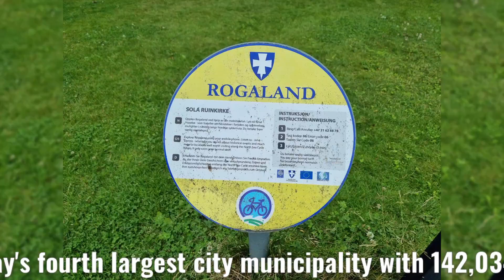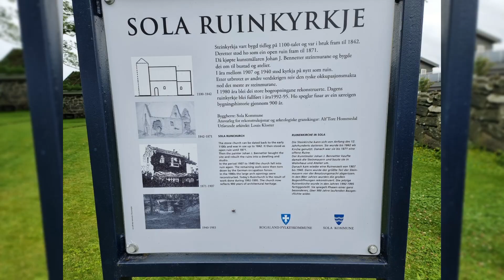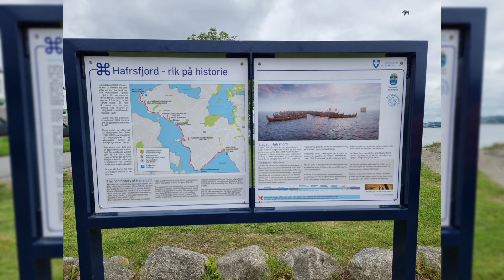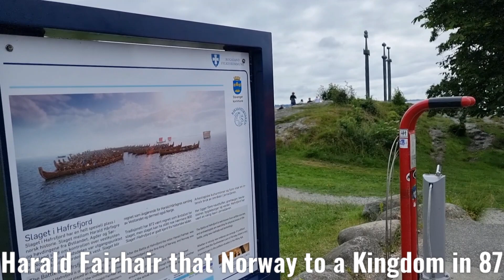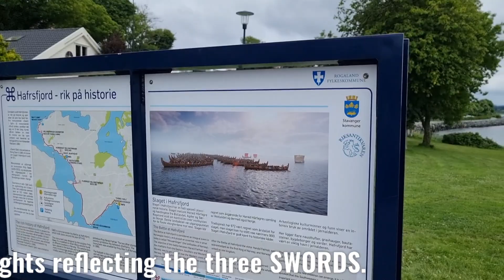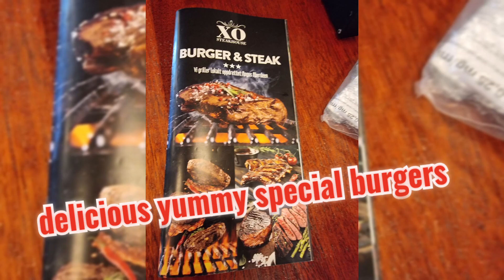Stavanger "Sightseeing spot" Part 3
Yes, finally we are here in Stavanger. A beautiful and cozy city with trendy colorful street arts  and the city is also a great base for natural attractions such as Lysefjorden, Solastranden and Preikestolen. We enjoyed our weekend vacation and of course no Dell moments. This is my 3rd part videoshow and  I do hope you find it interesting and you like it as well.